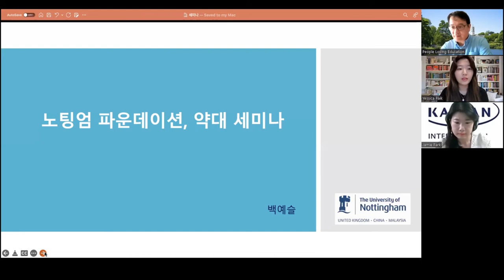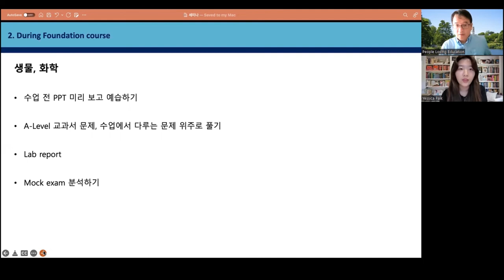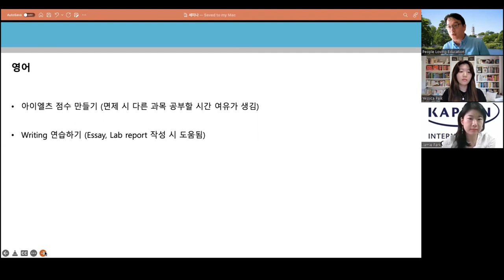[사람사랑 약대 세미나] 영국 약대에서 성공하기: Nottingham 약대 1학년 재학생 세미나 Part 1. Before Foundation Course